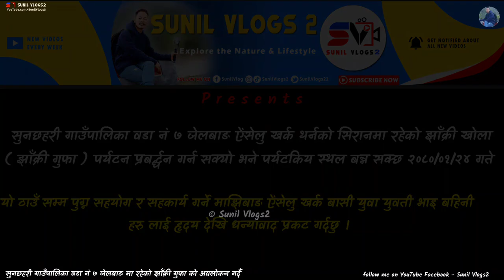वन झाँक्री को गुफामा | Ban Jhakri Gufa | पर्यटकिय स्थल | ओझेलमा परेको ठाउँ | Sunil Vlogs2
💻 LAPTOP :: ASUS

⏹ Video Editing Apps/SW ::
KineMaster App

TAG_- 👇
New episodes
My New Vlog
Rural lifestyle
Village lifestyle
Nepal Vlog video
daily Vlog
Sunil Vlogs2
Sunil vlogs
Jelbang Vlog
Gaule vlog
Family Vlog

Thanks for visit::
Thanks for visit :::
  hopeful